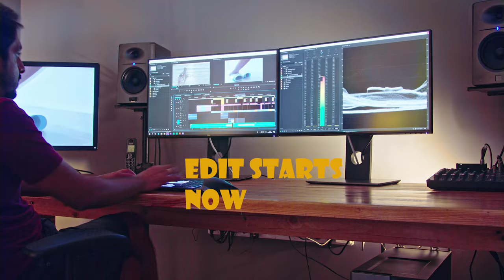Sunday funday part 4 preview (Real Subscribers Only)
Hey My crispy gang guess what I was having a great Sunday so much so .I forgot to edit part 4 video so just enjoy this cool edit don't worry we will  be back on track Tuesday. Stay tune I got a surprise for you

Need more content hit My instagram :Mr20.west